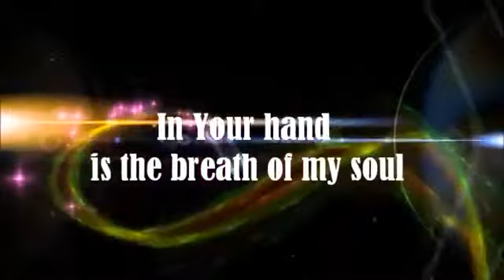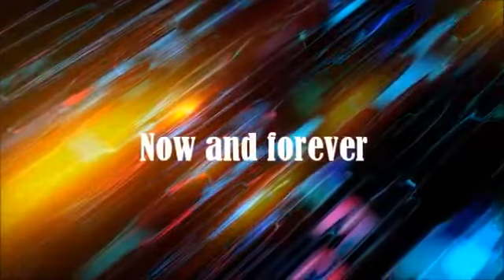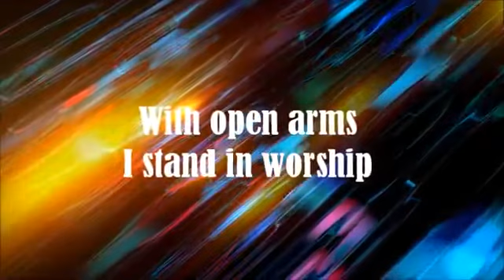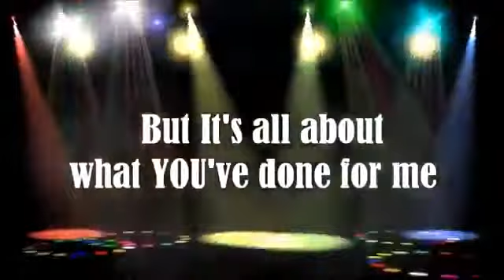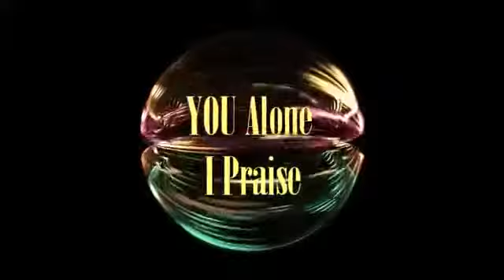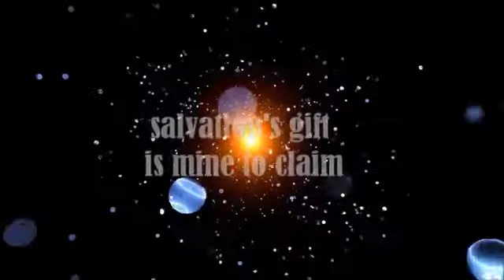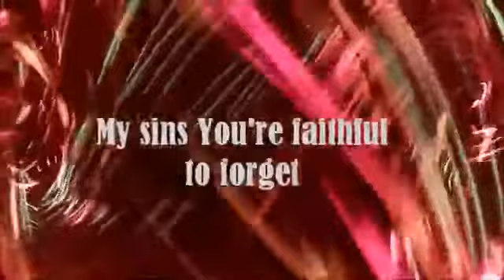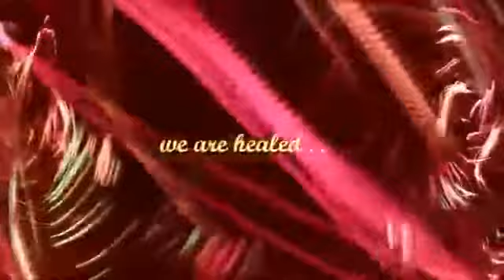TOP Favorite Collection with Lyrics Praise & Worship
Thanks to the composer and Singer of this song.